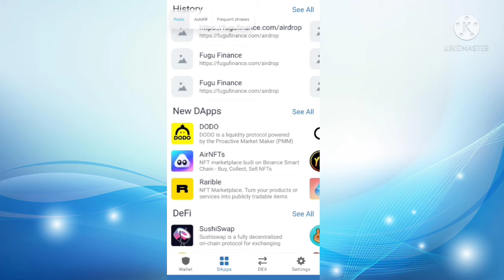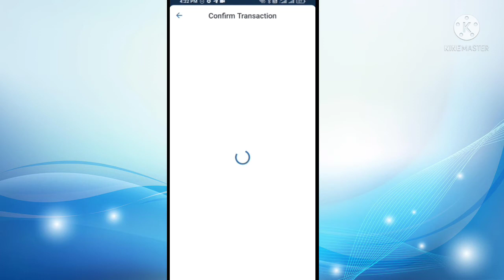New Free Airdrop instantly claim trust wallet Fugu token 1000000 Don't not miss Guys 2days left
New free Airdrop trust wallet 🤑🤑🤑
FuguFinance Token instantly claim
‌Trust Wallet Free Airdrop
‌Hurry Don't miss

Hurry up🏃🏃🏃🏃

‌2days left end Airdrop
‌4days left listing Pancake swap
‌Go to trust wallet
‌Just Paste link in DApps of
‌Trust Wallet
‌Select BSC
‌  claim airdrop
Note: Use fresh wallet where your assets are not present..🚀🚀🚀